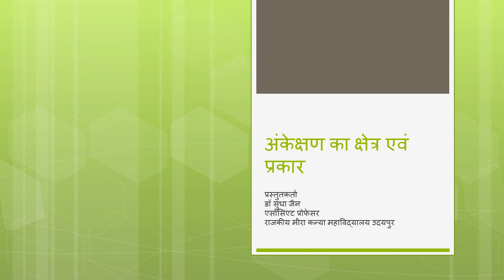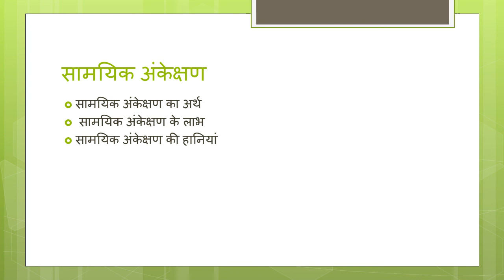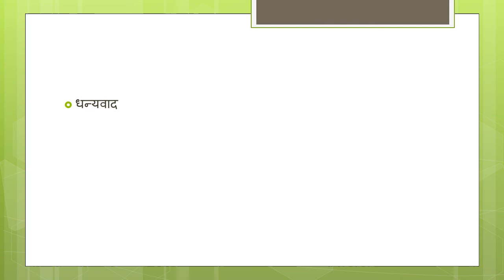Scope and types of Audit by Sudha Jain